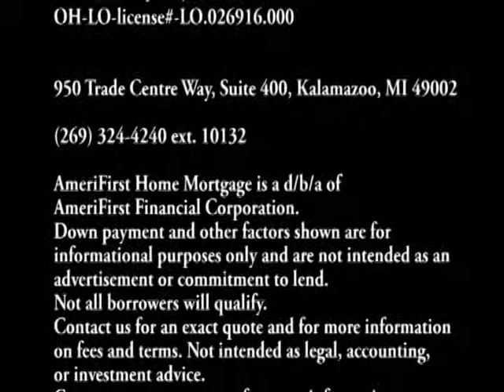Homepath Financing Elimination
Fannie Mae announces the elimination of the special Homepath financing options.  That's a great sign that the real estate market is getting better, but what it mean for home buyers and investors?